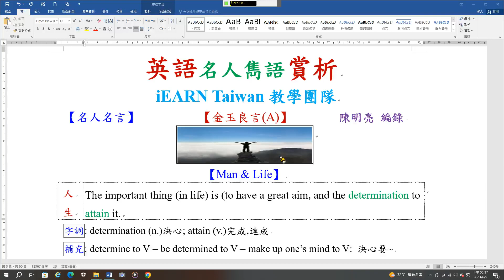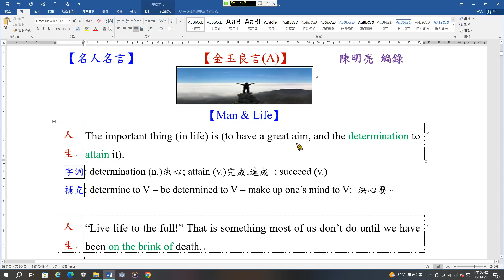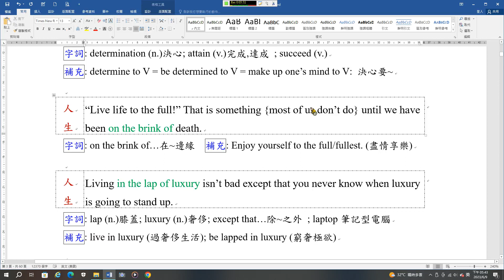名人寯語A 人與人生03A